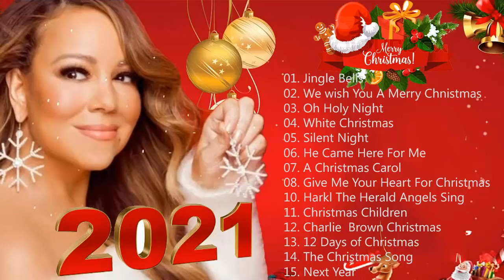Merry Christmas 2021 - Top Christmas Songs Playlist 2021 - Best Christmas Songs Ever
Merry Christmas 2021 - Top Christmas Songs Playlist 2021 - Best Christmas Songs Eve